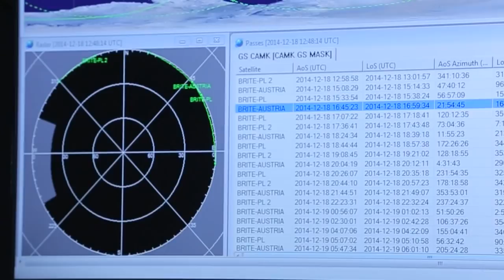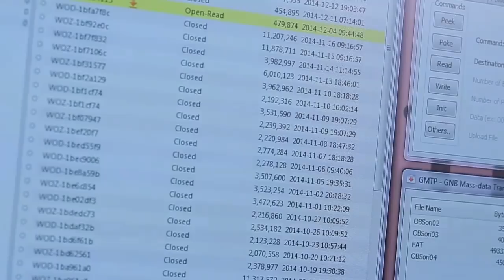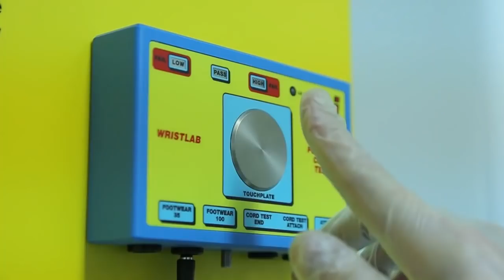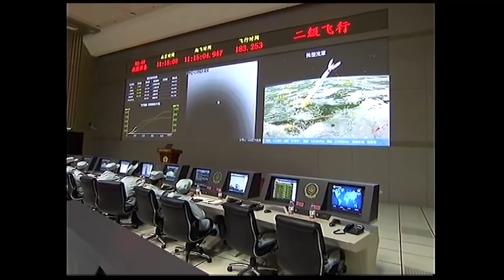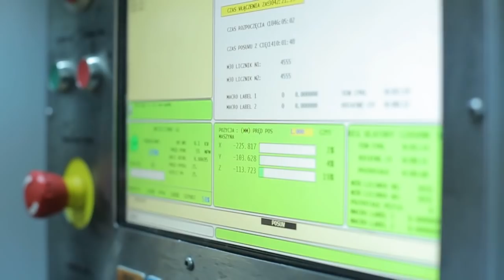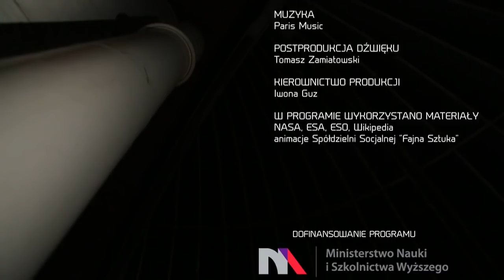Satelity BRITE - Astronarium odc. 2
Pierwsze polskie satelity naukowe: Lem i Heweliusz. Jak je skonstruowano? Jakie jest ich zadanie i co będą badać? Opowiedzą o tym twórcy satelitów BRITE i naukowcy wykorzystujący je do badań kosmosu.

"Astronarium" przedstawia najnowsze badania Kosmosu. Opowiada o tajemnicach Wszechświata i polskich naukowcach, którzy je zgłębiają.

Odcinek 2 - Satelity BRITE
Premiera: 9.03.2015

00:00 - Wprowadzenie
02:44 - Lem i Heweliusz
06:50 - Cel satelitów BRITE
09:56 - Jak się konstruuje satelity
16:19 - Umieszczanie na orbicie
19:05 - Usuwanie zużytych satelitów
21:29 - Podsumowanie

Produkcja: Polskie Towarzystwo Astronomiczne oraz Telewizja Polska
Partner medialny: Urania - Postępy Astronomii
Dofinansowanie produkcji: Ministerstwo Nauki i Szkolnictwa Wyższego

"Astronarium" is TV program about astronomy and space. We present the mysteries of the Universe and Polish scientists who explore them.

Episode 2 - BRITE Satellites
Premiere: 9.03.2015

Production: Polish Astronomical Society and  Polish Television
Media partner: Urania - Postępy Astronomii
Production financing: Ministry of Science and Higher Education, Poland